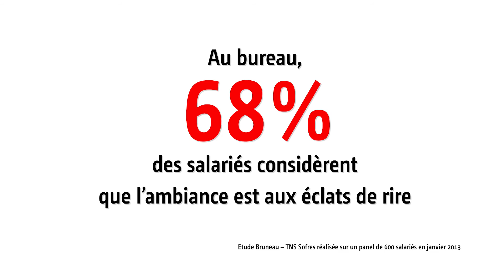La bonne ambiance au bureau !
Episode 8 - Au bureau, on a parfois un humour potache... Tout le monde a son petit surnom et certains sont plus gâtés que d'autres ! N'est-ce pas, Chacha ?